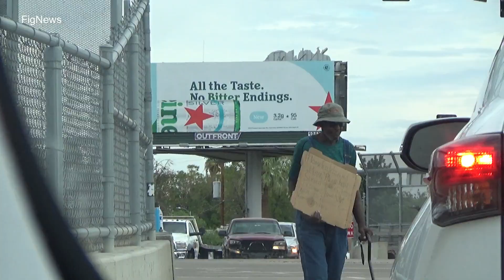Dogs will love you even if you are Homeless in Phoenix